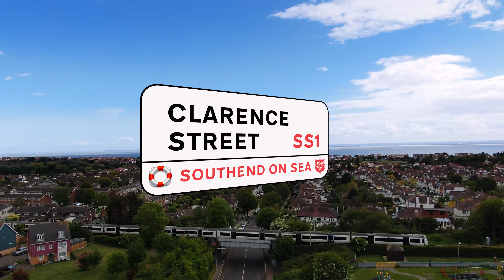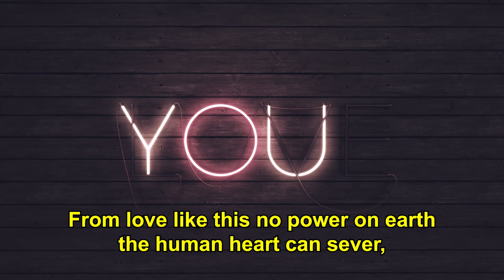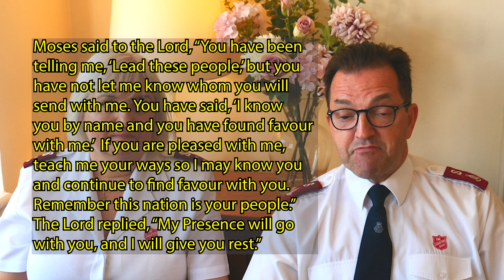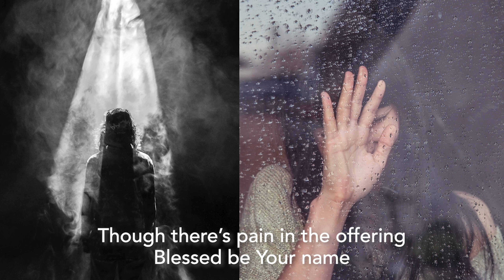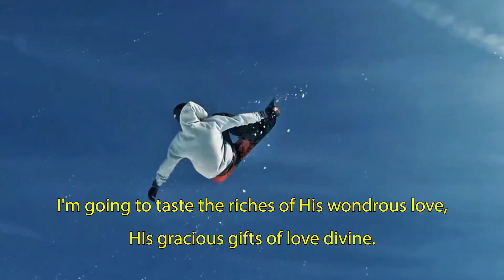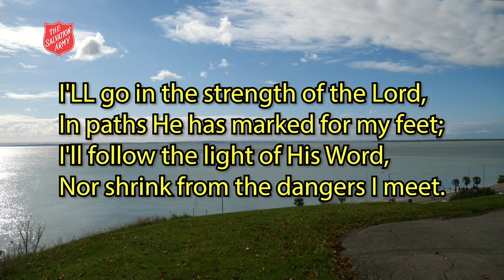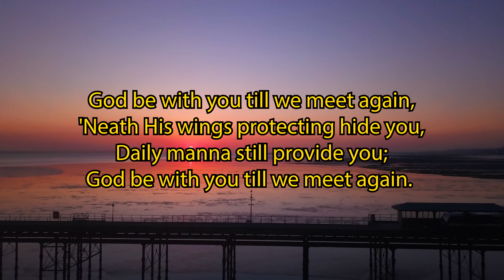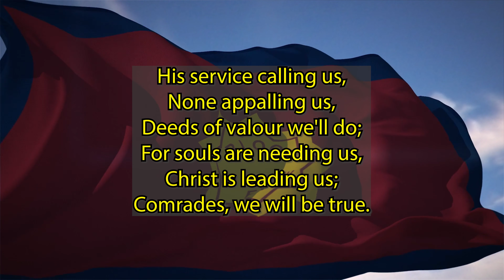’God’s Presence’ - Farewell Sunday July 3rd 2022 Southend Salvation Army with Subtitles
So today, amazingly, after seven very happy and fulfilling years it is time to say goodbye to Southend and hello to Norwich! Today’s online farewell meeting for Andrew & Tracey features tributes from the Citadel and Southchurch as well as favourite songs chosen by Andrew & Tracey. We are focussing on Exodus 33:12-17 ‘If your presence does not go with us do not send us up from here.’

Join us from Southend for one last time for an hour of challenging and inspirational worship.